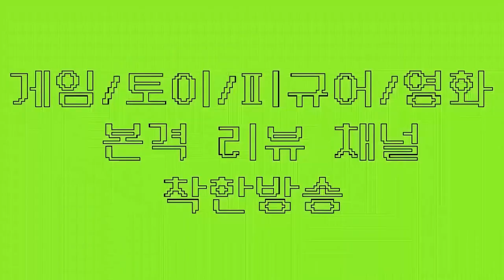2020 원피스바운티러쉬 안되겠다..다이아 500개 올인! 재도전 공복빅맘, 각타쿠리!!(원피스게임 원피스전투씬 원피스바운티러쉬 OPBR)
★ 하비채널 팬카페 링크

2020#원피스바운티러쉬#OPBR

공복빅맘 각성카타쿠리 재도전
빅맘 개쩐드앜..다이아 500개 싹다올인..